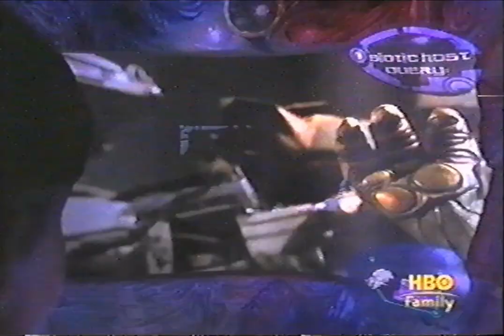HBO Family Promos - 2008